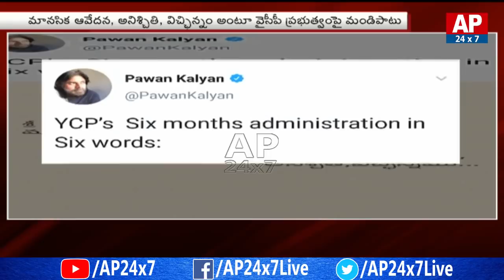Janasena Pawan Kalyan Sensational 6 Comments On YS Jagan Ruling | AP24x7